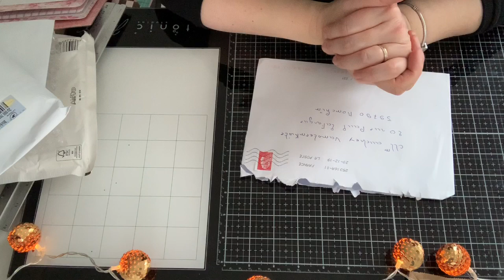BAL 2 CONCOURS 2000 ABONNES